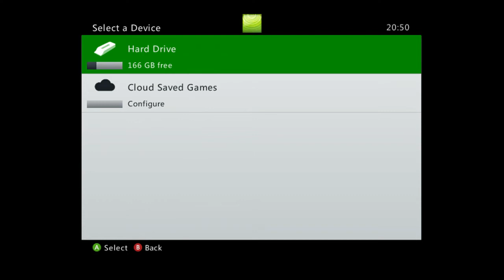Let's Play Soul Calibur V!!! Xbox Live on Xbox 360! by floodinmon FourrrTEEN! Bonus Part 5!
Everybody v.s. Astaroth!!! Round 1. FIGHT! FINISH HIM?!